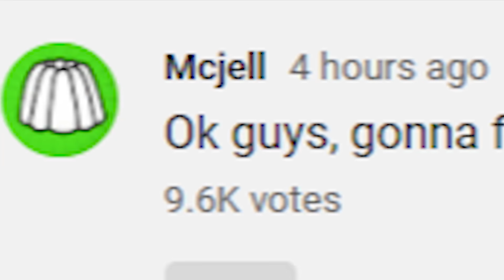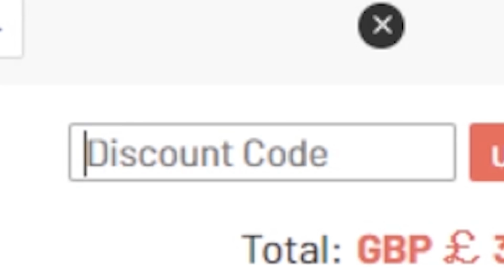how is he this cheap???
PRIME MOMENTS NAKATA REVIEW FIFA 20